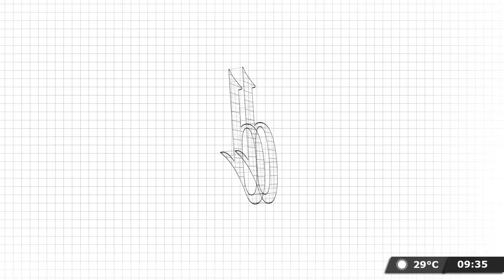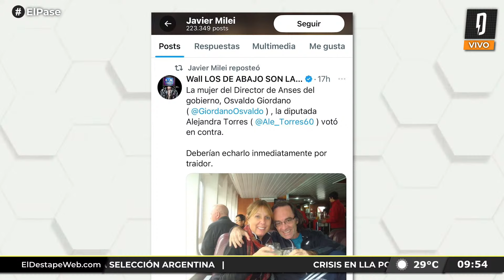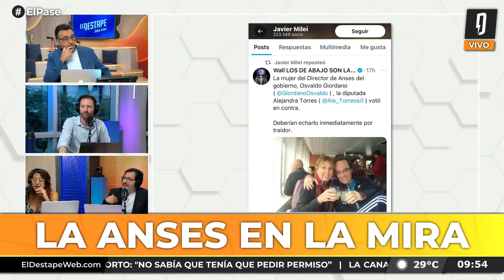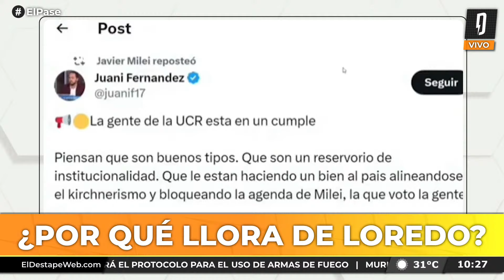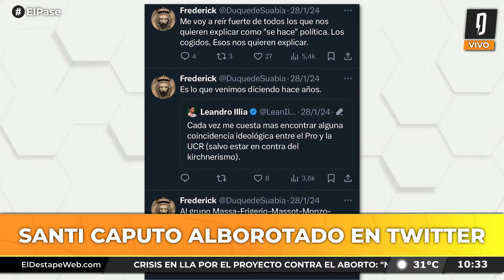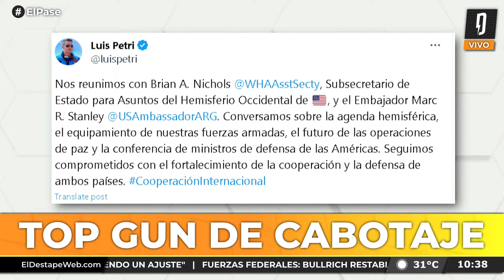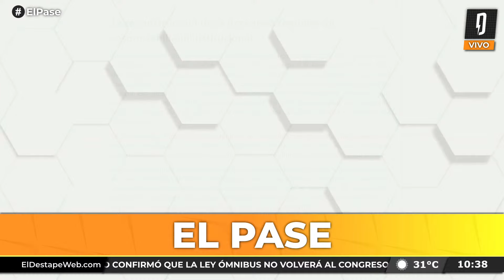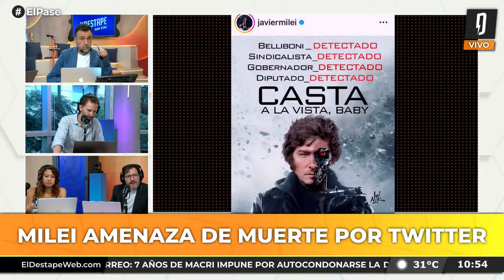MACRI EMBISTE Y MILEI AMENAZA | El Pase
Debate entre Roberto Navarro, Ari Lijalad, Gimena Fuertes y Adrián Murano.

PROGRAMACIÓN
6 a 7 - Es Muy Temprano, con Nicolás Esquibel y Lucía Rodríguez Bosch.
7 a 9.30 - Habrá Consecuencias, con Ari Lijalad.
9.30 a 10.30 - El Pase Especial con Roberto Navarro, Ari Lijalad, Laura Carpineta, Nico Lantos y Adrián Murano.
10.30 a 13 - Navarro 2027, con Roberto Navarro.
13 a 14 - Verdades Afiladas, con Adrián Murano.
14 a 17 - Maldita Suerte, con Matías Colombatti.
17 a 19 - El Especial del Verano, con Fernando Cibeira
19 a 22 - Argentina Política, con Carla Pelliza, Jonathan Heguier y El Profe Romero